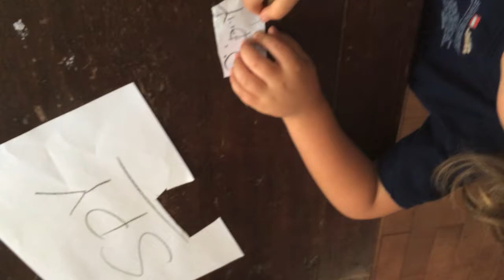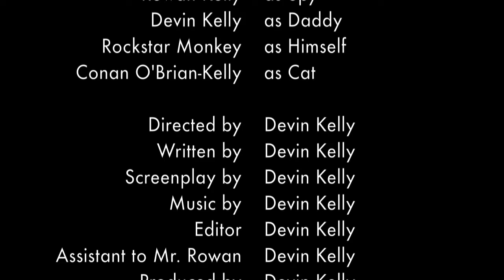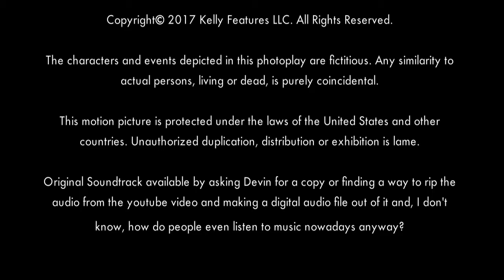4-year-old sings original song “Spy Song”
I'm Rowan's dad. Rowan asked me to write him a "spy song." He helped come up with lyrical ideas and he sang the song and I wrote the music and recorded it here at our home. The "music video" is of Rowan playing the spy character. This took a few months to put together due to starting and stopping the project so he was probably about 3 or so when he sang it and 4 when the video was shot. He's 8 now.

Lyrics:
I creep up behind your back
I'm quiet while I’m eating a snack
Ding ding dingity dong
This is a spy song

Pretend to be something I'm not
While trying not to be caught
Doop doop doobity doo
A spy song for me and you

Spy song, spy song
Everybody singing along

I send coded messages
I crack codes like a whiz
Doop doop doobity dee
A spy song for you and me

I know karate
I know jujitsu
Doop doop doobity day
A spy song for us today

Everybody singing along

I spy with my eye, I spy

Everybody singing along